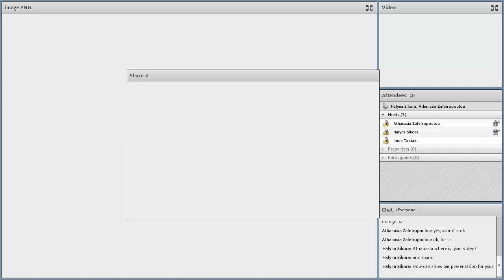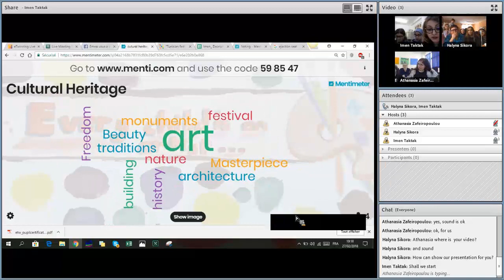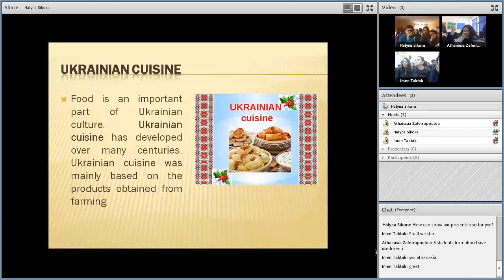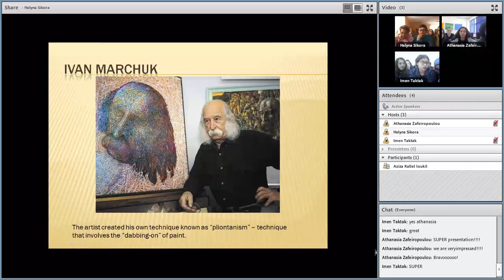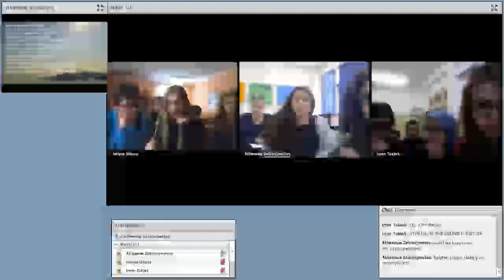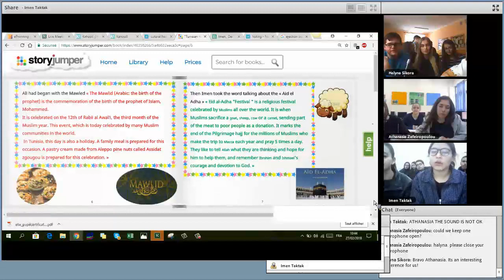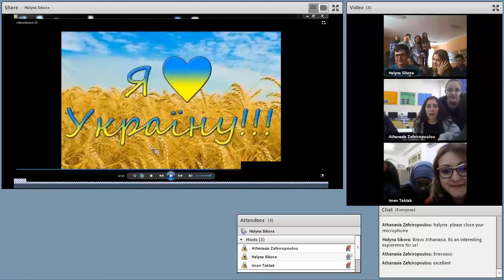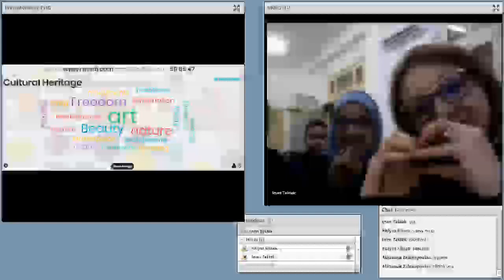Cultural Heritage_eTwinning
Live event about Cultural Heritage between Ukraine, Greece and Tunisia
Every child is an artist project